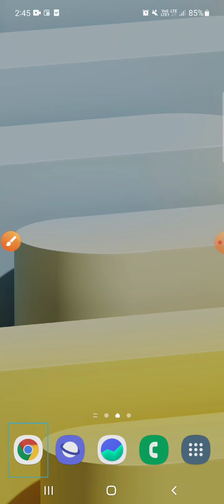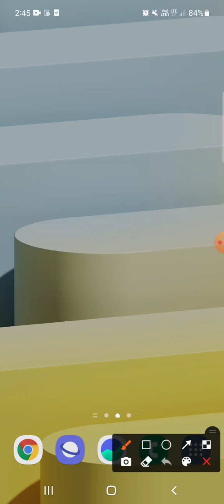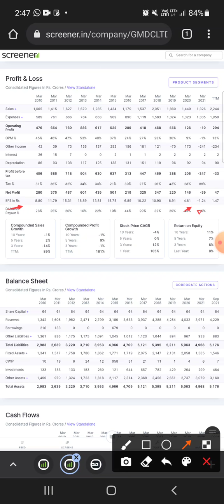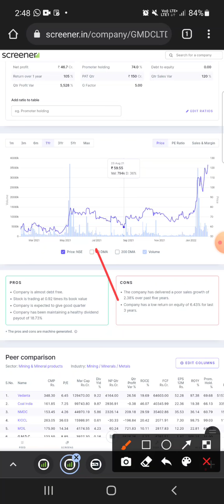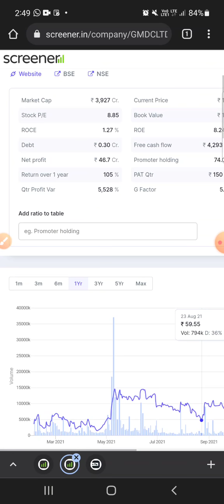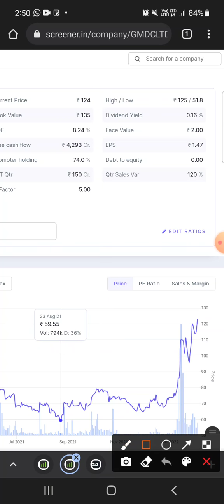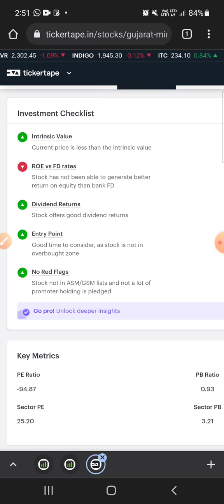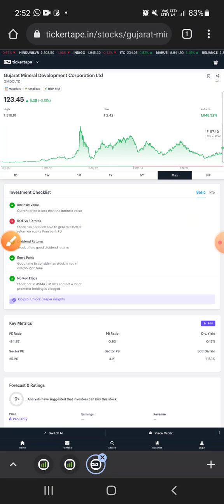multibigger stock 2022||buy stock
hi